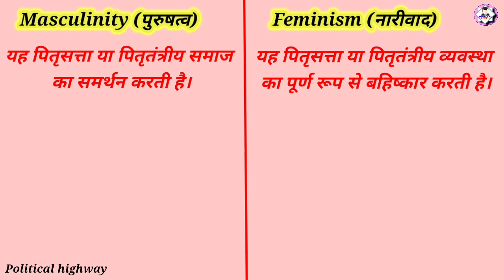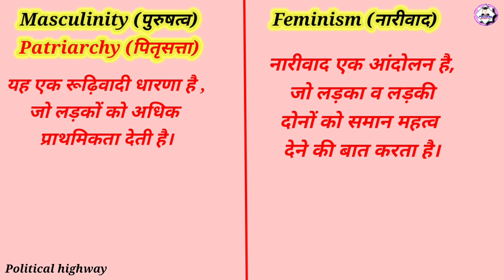Feminism VS Masculinity | Patriarchy VS Feminism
Feminism VS Masculinity
Patriarchy VS Feminism

In this video we going to talk about major defference between  Feminism and Masculinity under which we will discuss What is Patriarchy,
Patriarchy vs Feminism

पढ़ाई  से संबंधित किसी भी समस्या या मुझसे जुड़ने के लिए instagram पर follow करे
link is given below 👇👇👇👇👇